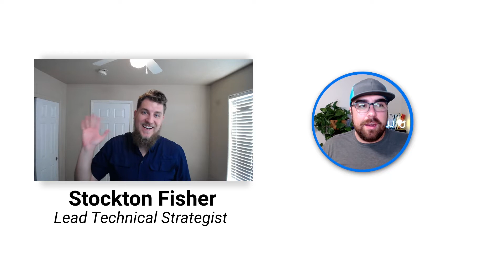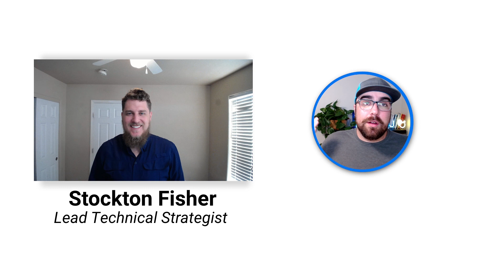Updates & future plans for this channel & beyond!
We've got some exciting updates about the channel! Meet the newest contributor, Stockton Fisher, and learn about some changes and the future direction of the channel!

0:00 - Introduction
0:23 - Meet JJ
1:04 - Meet Stockton
1:42 - New Posting Schedule
2:25 - Technical Changes
2:56 - Introducing DataStudio.vip "Super Scorecard"
3:09 - Wrap-Up

Apply To Work With Us. (Done for you)